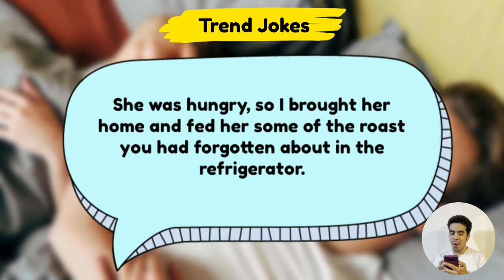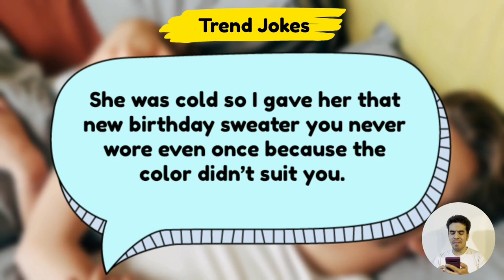😂 Best Jokes of the Day | Dirty Jokes | Funny Jokes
This is our 117th Funny Jokes. In this dirty joke , a young lady fooled by a guy and. 😁🤣

we collect lots of jokes such as dirty jokes , Dad jokes , Funny Jokes , bar Jokes and. 😊😁